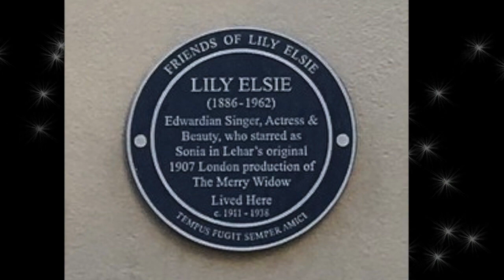The Wind Whispers Your Name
Written by Pat Suds - Production Mick Egan

Pure perfection beyond correction ‘ Lily Elsie. ‘

Born April 8 Armley Leeds I886
Died Dec 16 Cricklelwood London.. Edwardian actress/ Singer ..

Movie star goddess..

Pat Suds